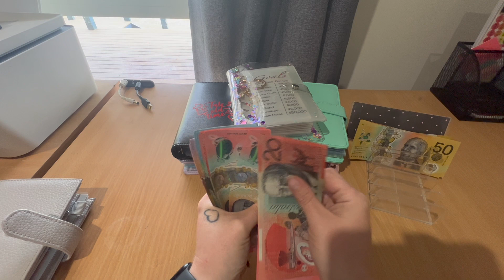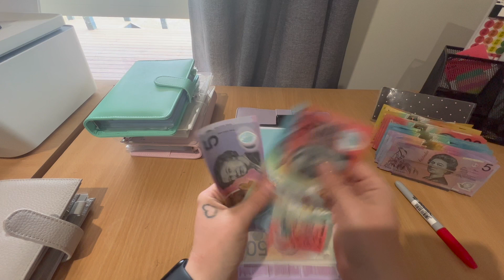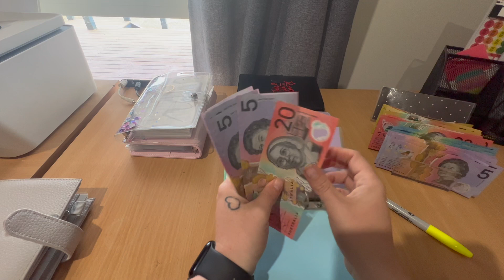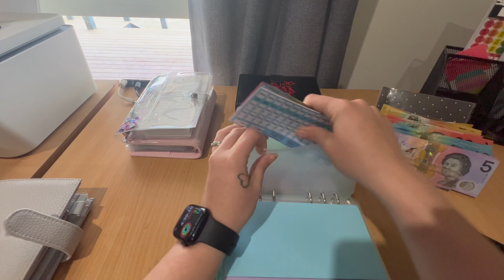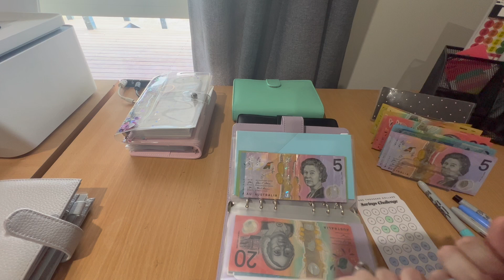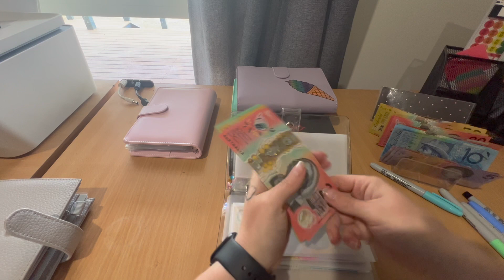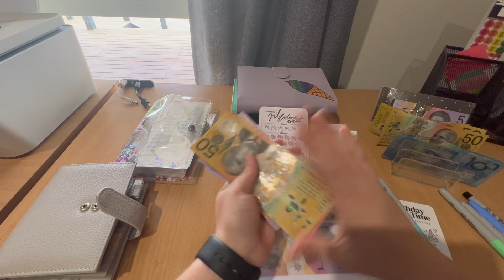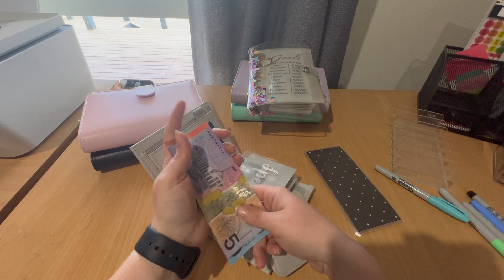Australian Cash Stuffing | November Pay 4 | some of my fav YouTubers/ Etsy shops in description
Aussie Cash Stuffing

Welcome back, this is my fourth stuffing for November.

The envelope Diary